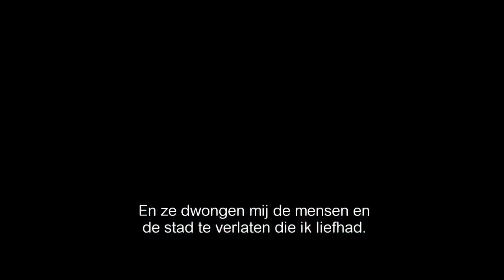Woman in Gold Trailer starring Helen Mirren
cademy Award winner Helen Mirren stars in the incredible story of Maria Altmann, a Jewish refugee who is forced to flee Vienna during World War II. Decades later, determined to salvage some dignity from her past, Maria has taken on a mission to reclaim a painting the Nazis stole from her family: the famous Lady In Gold, a portrait of her beloved Aunt Adele. Partnering with an inexperienced but determined young lawyer (Ryan Reynolds), Maria embarks on an epic journey for justice 60 years in the making.

Starring: Helen Mirren, Ryan Reynolds, Daniel Bruhl, Katie Holmes, Antje Traue, Tatiana Maslany, Max Irons, Charles Dance, Elizabeth McGovern, Jonathan Pryce, Frances Fisher